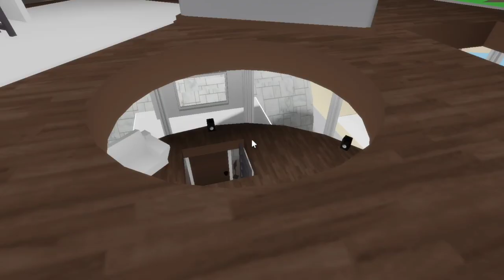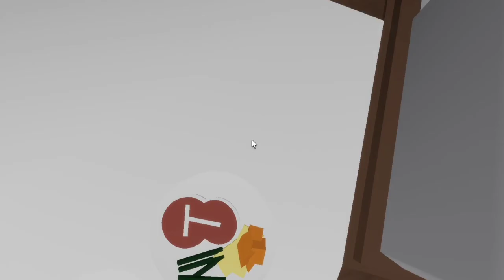ZAADOPTOWANY PRZEZ RODZINĘ KRÓLEWSKĄ... Brookhaven 🏡 RP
RODZINA KRÓLEWSKA zaadoptowała BIEDNE DZIECKO na BROOKHAVEN 🏡 RP! To nie był dobry pomysł 😂

Zostaw łapkę i suba z dzwonkiem! 🥰

Wbijamy 500 000 subów! Dzięki za wszystko! ❤️

Tagi:
fairout
fairout roblox
f4irout
fajerout
fire out
fairout shorts
Roblox adopt me
Roblox 2022
Straszne gry na roblox
Roblox scary game
Konkurs roblox
Robux konkurs
Konkurs na robuxy
Konkurs pet simulator x
Roblox vs minecraft
Roblox śmieszne filmy
Śmieszne roblox
Roblox
Robux
Trade pet simulator x
Trading pet simulator x
Pedro pet simulator x
Pedro roblox
Pedro discord
spend robux
weryfikacja roblox
ochrona roblox
weryfikacja dwuetapowa
weryfikacja dwu etapowa
skyblock
skybock roblox
darmowe robuxy
robuxy za darmo
rozdawanie robóx
kaczka roblox
ercio shorts
kaczka shorts
opening
spend robux
robux elite
darmowe robuxy
rozdawanie robux
robux za darmo
robuxy
robux
darmowe robuxy jak
200robux
wydawanie robux
robux spend
free robux
robux free
robux darmo
darmowe
za darmo
pet simulator x święta
pet sim x święta
konkurs robux
roksek
roksek roblox
feni roblox
goti roblox
fairout pop cat
pop cat roblox
signed pety
pet simulator x signed
pet simulator x konkurs
psx konkurs
psx proof
pet simulator z
huge machine
pet simulator x huge machine
roblox
robux
robuxx
robuks
robuksy
darmowe robuksy
roblox robux
skate park
skate park roblox
deskorolka roblox
deskorolka roblox
skate park w roblox
BLOXBURG
bloxburg
roblox
roblox pl
bloxburg pl
bloxburg po polsku
bloxburg polki
ROBLOX PL
polskie RP
polki RP
roblox koszulki
roblox grupa
skyblock update
Roblox brookhaven
Roblox shorts
Roblox short
Roblox shorts polska
Brookhaven-RP
Hacki do roblox
Cheaty do roblox
Darmowe cheaty do roblox
Jak robić trade roblox
BROOKHAVEN hack
Brookhaven-RP cheats
BROOKHAVEN błąd
robux
Minecraft
Dexsi
Dexsi minecraft
100k robux in 15 minutes
100k robux
Jak zarobic robux
Jak mieć robux
Bobux
ercio
erico
ercio!
straszne roblox
straszne historie roblox
fairout i sajmon
fairout i wojan
wojan roblox
wojan robloks
wojan plus
wojan
roblox event
kody roblox
kogo oglądać roblox
YouTuber roblox
YouTuberzy z Roblox
erico!